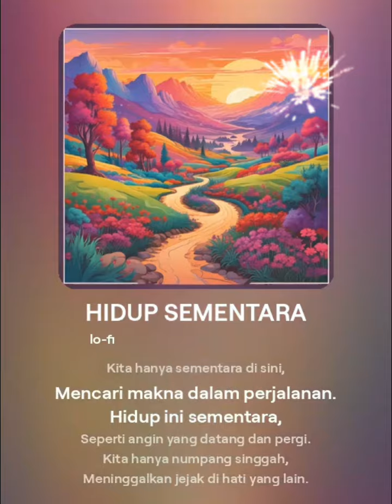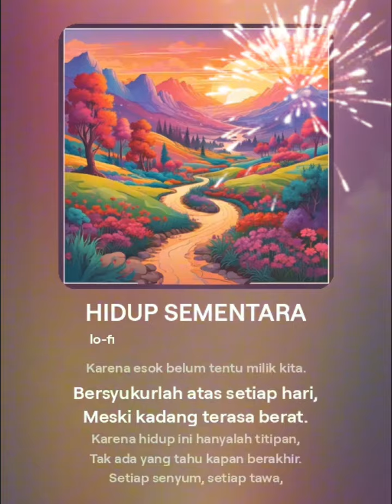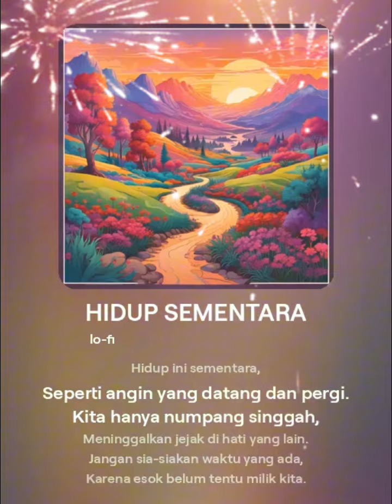LAGU HIDUP SEMENTARA - BACOTAN UPDATE (Ai)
Berikut adalah lirik lagu berjudul "Hidup Sementara":

**Hidup Sementara**

(Verse 1)
Di bawah langit yang sama,
Kita berjalan di atas dunia.
Setiap langkah, setiap jejak,
Mengukir cerita yang tak abadi.

(Pre-Chorus)
Waktu terus berlari,
Tak pernah menunggu siapa pun.
Kita hanya sementara di sini,
Mencari makna dalam perjalanan.

(Chorus)
Hidup ini sementara,
Seperti angin yang datang dan pergi.
Kita hanya numpang singgah,
Meninggalkan jejak di hati yang lain.
Jangan sia-siakan waktu yang ada,
Karena esok belum tentu milik kita.

(Verse 2)
Bersyukurlah atas setiap hari,
Meski kadang terasa berat.
Karena hidup ini hanyalah titipan,
Tak ada yang tahu kapan berakhir.

(Pre-Chorus)
Setiap senyum, setiap tawa,
Adalah anugerah yang tak ternilai.
Kita harus menghargai,
Semua yang kita miliki saat ini.

(Chorus)
Hidup ini sementara,

(Bridge)
Dan ketika waktuku tiba,
Aku ingin dikenang bukan karena apa yang ku punya,
Tapi karena cinta yang ku beri,
Dan semua kebaikan yang ku tanam.

(Chorus)
Hidup ini sementara,

(Outro)
Mari jalani hidup ini,
Dengan cinta dan ketulusan hati.
Karena hanya itu yang abadi,
Saat hidup sementara ini berakhir nanti.

Lagu ini menggambarkan kesadaran bahwa hidup adalah sesuatu yang sementara dan penuh ketidakpastian. Ini mengajak kita untuk menghargai setiap momen, menyebarkan kebaikan, dan mencintai dengan tulus sebelum waktu kita habis.